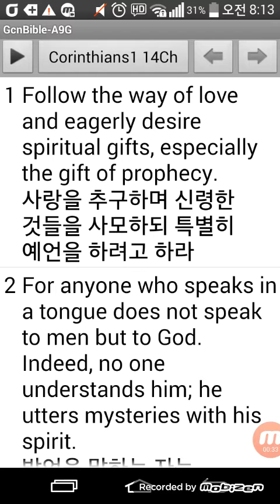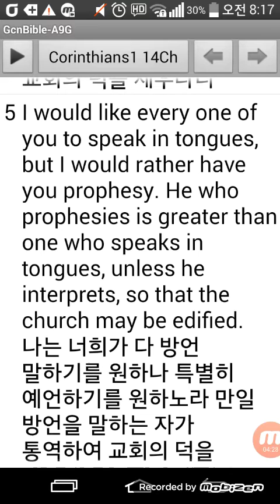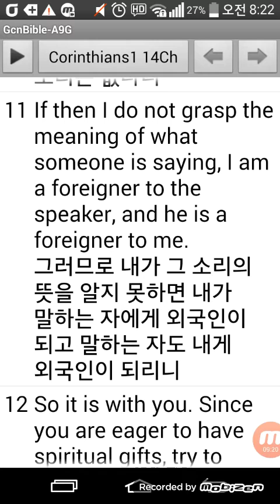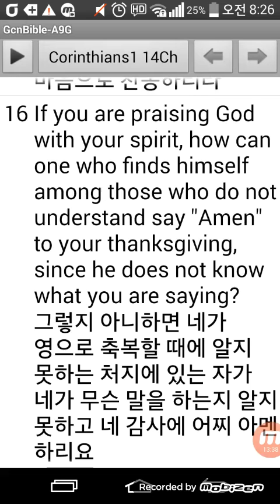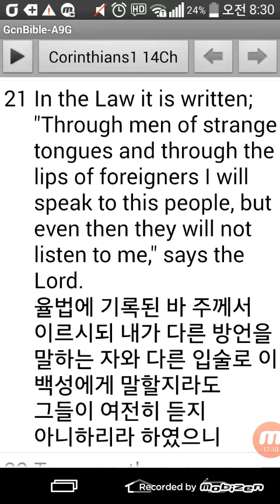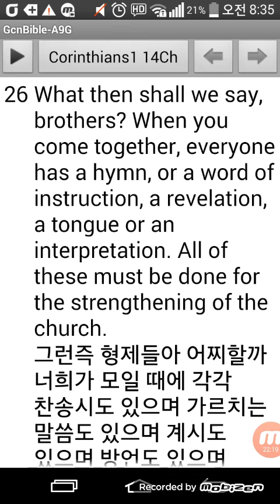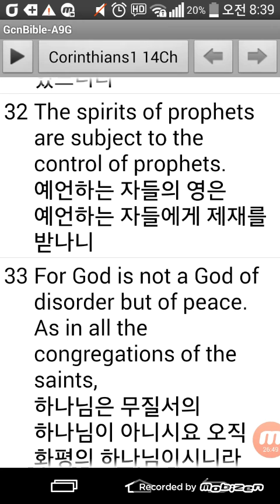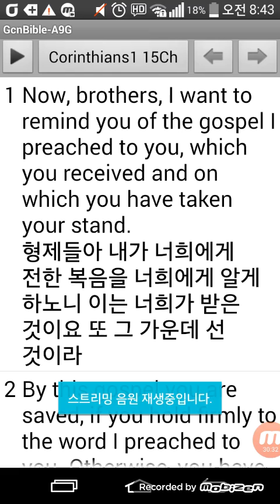영어성경 고린도전서14장